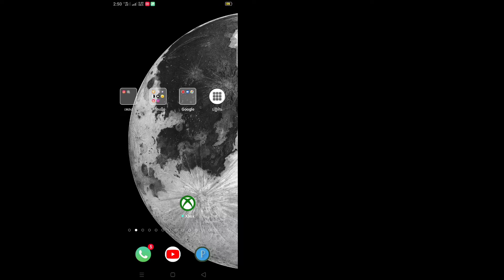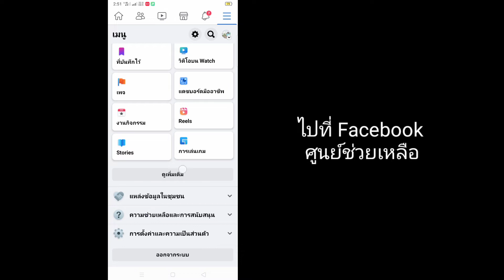วิธีแก้ไขการไม่แสดงการออกเดท บน Facebook | ไม่แสดงตัวเลือกการออกเดท Facebook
วิธีแก้ไขการไม่แสดงการออกเดท
 บน Facebook |  ไม่แสดงตัวเลือกการออกเดท Facebook

 ในวิดีโอนี้ ฉันจะแสดงวิธีแก้ไขการไม่แสดงตัวออกเดท
 บน Facebook มันค่อนข้างง่ายและง่าย  ดังนั้นให้ดูวิดีโอแบบเต็มโดยไม่ข้ามเพื่อเรียนรู้ตัวเลือกการออกเดทบน Facebook ไม่แสดง